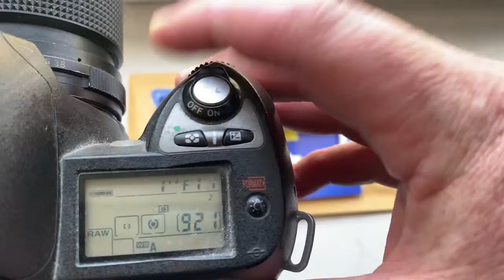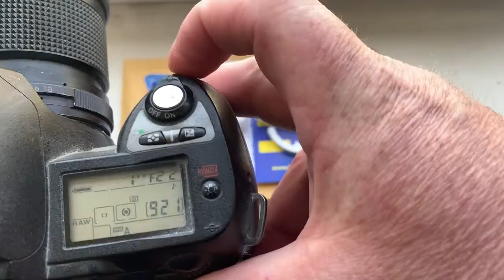For Markus Ö.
Dandelion Chip Nikon ( programmable ).Free Ppe-programming for all buyer. NEW. 3 pcs:
1. 50 mm/ f 1.8-22
2. 28 mm/ f 2.8-16
3. 135 mm/ f 2.8-22